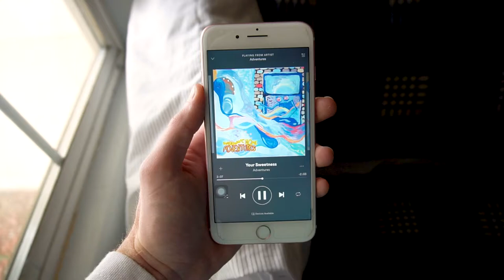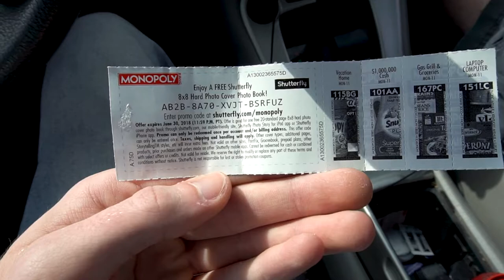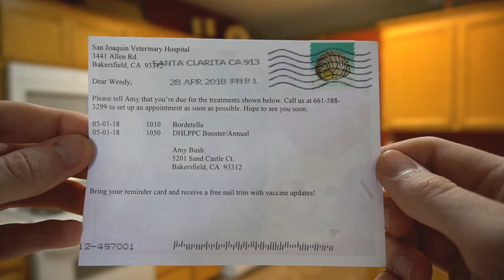HOW TO TIE YOUR SHOES REALLY FAST! (Mate Vlog #3)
Thank you so much for tuning into this one, my mates.This is my dad's debut on the channel,we had a ton of filming this and hope you enjoy it very much. Much more to come. -Nate the mate

MATES CLUB FOREVER

Main lens
Other lens